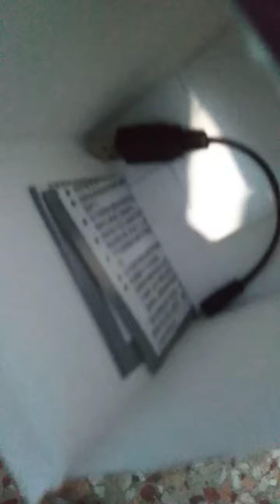Mini Wrist Watch Remote Control Car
Mini Hand Band Vehicle 2.4 Ghz R/C